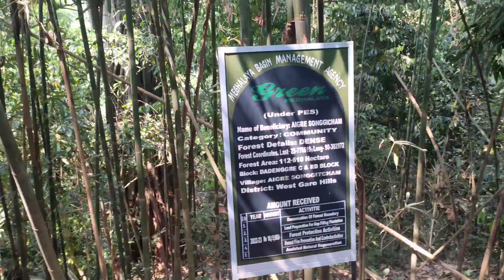Singer rangming picnic/ cha.a vlog vedio b.b/ marak aro //tengsath agitdok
B.b marak link

tengsath agitdok link

hai angchiba dakchakatbo metdon marak mix tv vlog nasemangni dakchakani na.enga anga